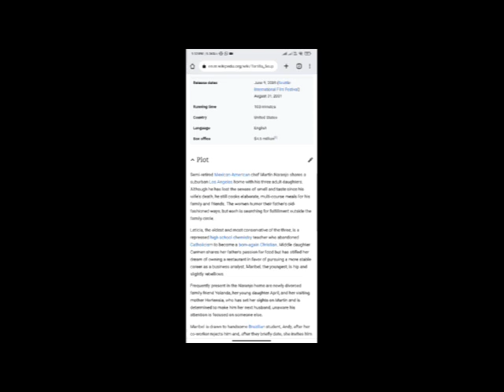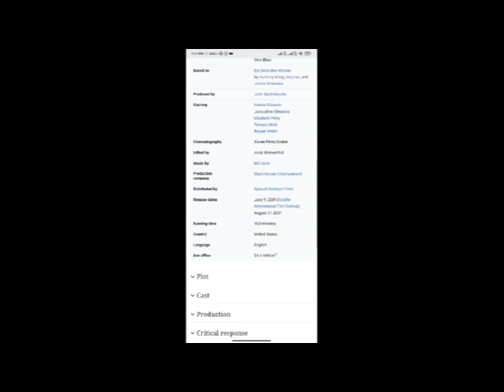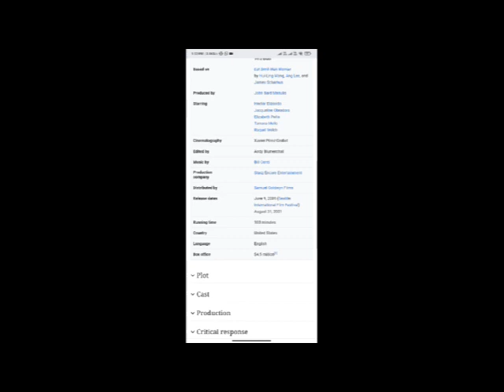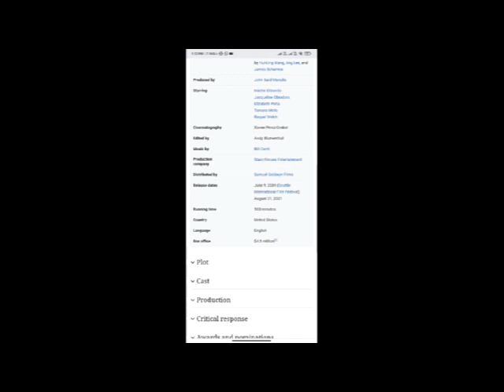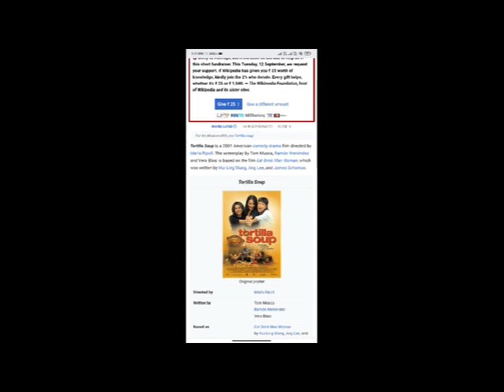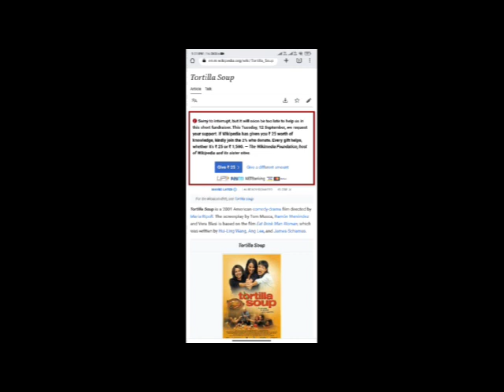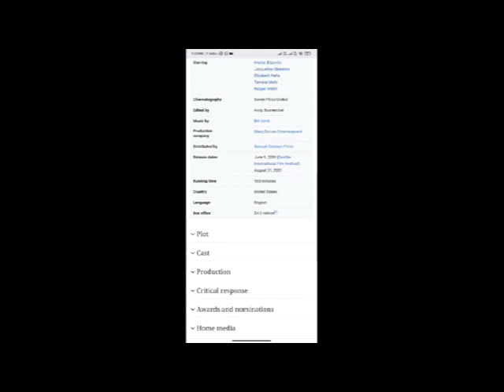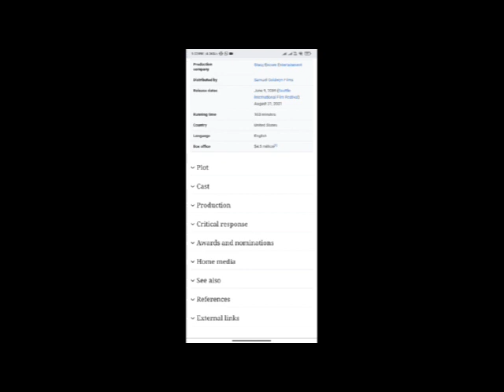Tortilla Soup Full Movie Fact & Review / Héctor Elizondo / Jacqueline Obradors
In this video we will tell you about fact and review of movie Made Tortilla Soup  .